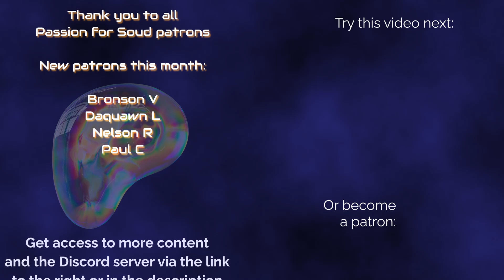What Reviewers DON'T tell you!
A brief, impromptu discussion of how review products work, what we get for free, what we do with it after and how this affects (and doesn't affect) bias in reviews on YouTube.

My top recommended HEADPHONES (prices in USD)
Moondrop Para - $299
Sivga SV023 - $449
Meze 109 Pro - $799
Focal Utopia (2022) - $4,999

My top recommended IEMS (prices in USD)
KZ ESX - $30
Tangzu FUDU - $89
Simgot EM6L - $129
Thieaudio Elixir - $209
7Hz Timeless - $220
Sennheiser IE900 - $849
Westone Mach 70 - $1,400

My top recommended TRANSPORTS (prices in USD)
WiiM Pro - $168
SMSL PL200 CD - $669
Eversolo DMP-A6 (Master Edition) - $1,299
Eversolo DMP-A8 - $1,980

My top recommended DACS (prices in USD)
Topping E30 II - $149
Topping E50 - $199
SMSL DO200 Mk2 - $469
Topping D70 Pro OCTO - $599

xDuoo MT-604 - $169
xDuoo TA-26S - $319
SMSL H400 - $510
Aune S17 Pro - $699

My top recommended DONGLE DACS (prices in USD)
Moondrop Dawn Pro - $50
Simgot DEW4X - $80
Questyle M15i - $349

My top recommended WIRELESS 'PHONES (prices in USD)
Soundpeats Air3 Deluxe - $40
Soundpeats Air4 Pro - $79
Edifier Neobuds Pro 2 - $130
Sennheiser Momentum 4 - $379.95
HiFiMan Svanar Wireless - $499

Or put one of these links in your bookmarks for all of your future purchases of ANYTHING:

00:00 Introduction
00:44 Getting stuff for free
01:54 How we make money
03:00 The paid promotion flag
03:28 What about bias?
05:32 Wrap-up